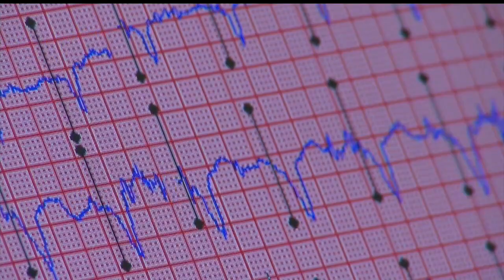Local cardiologist says Daylight Saving Time's sleep transition can affect your heart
Clocks will be moving forward an hour for Daylight Saving Time this weekend, but that transition can cause severe heart issues.